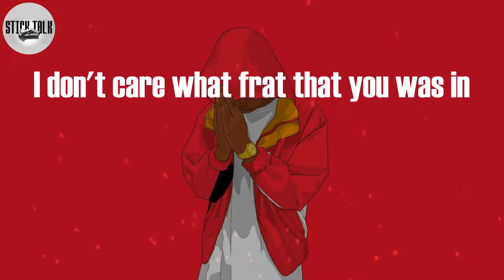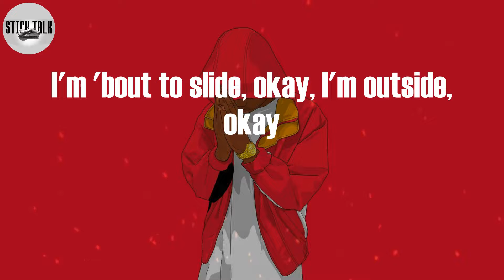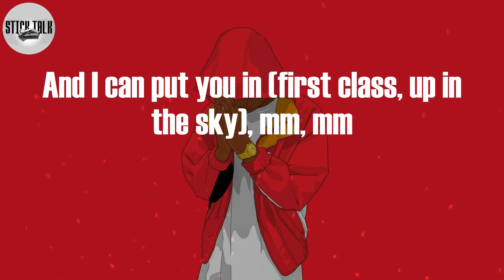Jack Harlow - First Class (Lyric Video) | Sex in the (A-M), uh-huh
First Class Lyrics:
Mm